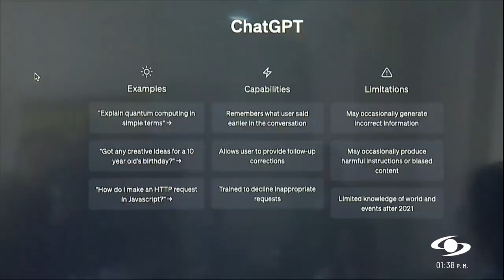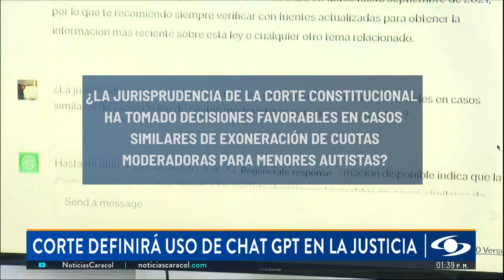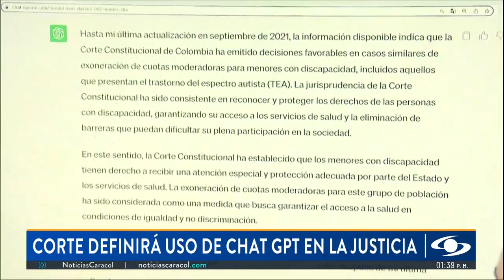Corte Constitucional definirá uso de Chat GPT en la justicia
La Corte Constitucional definirá si los jueces del país pueden o no usar la Chat GPT como herramienta para elaborar sus fallos. A ese alto tribunal llegó la decisión de un juez de Cartagena que usó dicha tecnología para fallar una tutela en un litigio entre una EPS y una madre de familia.